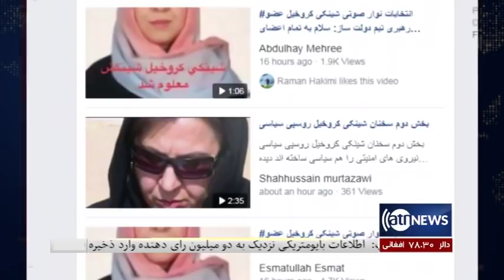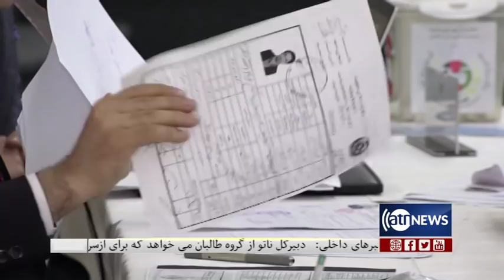Election98 - 23 Oct 2019 | انتخابات۹۸: ادعای مداخله نهادهای خارجی در انتخابات